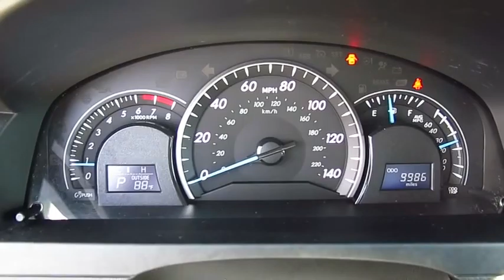2015 Toyota Camry Live Video! Tampa, Wesley Chapel, Brandon, New Port Richey, FL Live 161326A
Stadium Toyota
5088 N. Dale Mabry Highway

Introducing our bold 2015 Toyota Camry LE sedan. A powerful 2.5 Liter 4 Cylinder pairs nicely with a smooth-shifting 6 Speed Automatic transmission helping you use 178hp as needed, plus rewards you with nearly 35mpg on the open road. Solid engineering and high-grade workmanship continue to earn this car accolades every year!    The exterior of the LE is accented by a dynamic shape, automatic headlamps and distinctive tail lights. The ergonomically designed interior features a huge touch-screen Entune Audio display with Bluetooth phone and a six-speaker sound system with steering wheel mounted controls. You'll also appreciate remote key-less entry, cruise control, a rear view camera, a tilt-and-telescoping steering wheel and split-folding rear seats. Confident handling, straightforward technology and lots of comfortable passenger space make this car an absolute delight to own.    Anti-lock brakes with brake assist, stability control, and an army of airbags combine to safeguard you in this impeccable car with a sterling reputation for reliability. Enjoy this smooth quiet ride!